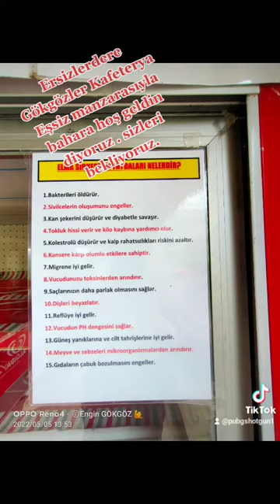Ersizlerdere Gökgözler Kafeterya Küre Kastamonu